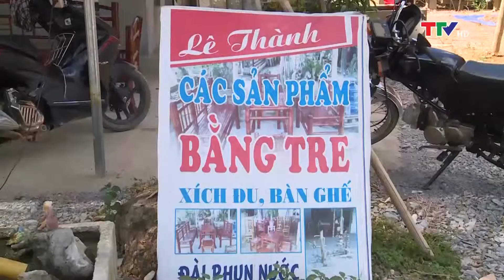Nhịp sống miền Tây: Tuổi trẻ Như Xuân với phong trào khởi nghiệp